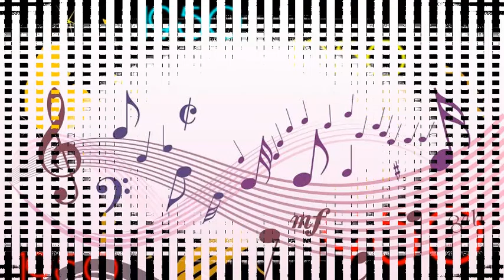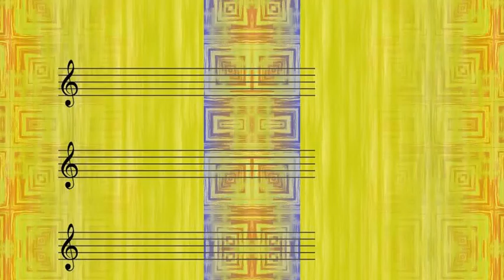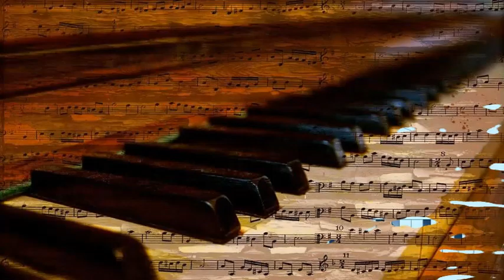Art Lund - Mona Lisa